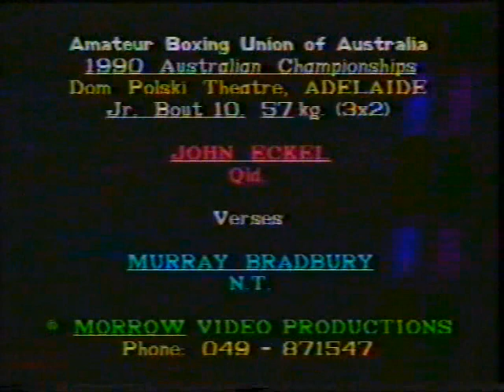Bout 10 57Kg Junior John Eckel QLD Vs Murray Bradbury NT 1990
Amateur Boxing Union of Australia 1990 Australian Championships Dom Polski Adelaide